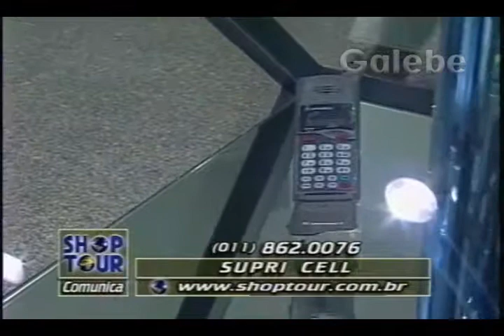SUPRI CELL JANE GALEBE 12 09 1997